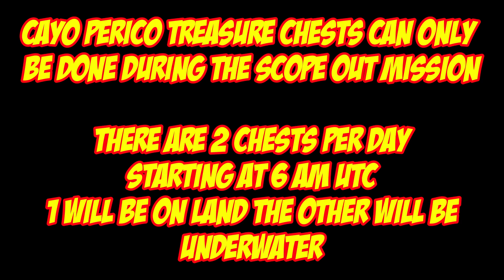Cayo Perico Treasure Chest Locations For Sept 29th 2023 | GTA 5 Online | The Cayo Perico Heist DLC